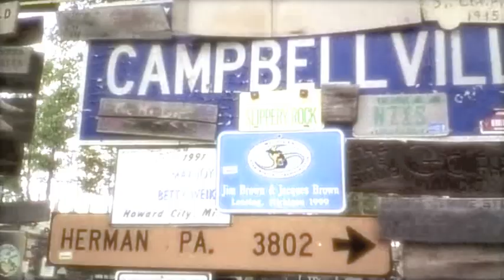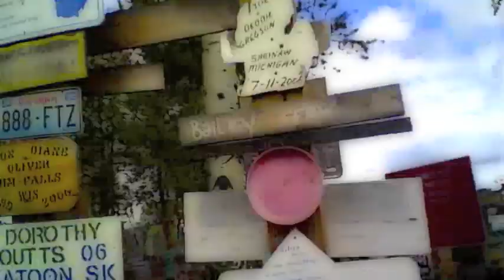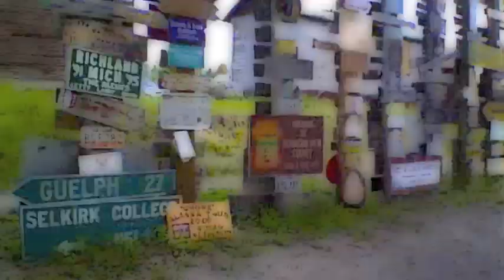Seeded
"Seeded" by Vanessa Boyd, Emerge (2011) w/ Kyle Marshall on drums

Lyrics

Somewhere in Arkansas, my anger slipped away
Like the eggs I've been passing, every 29 days
And it feels good
In a Tennessee ditch, I chose to live
Through the holes in lungs and the cracks in my ribs
I have worked for all I have and my chances are seeded

Video Credits

 Water pump, C&O Canal ; Vanessa Boyd
 Sign Post Forest, YT, Canada; Vanessa Boyd
 Banjo Jim's, NYC; Su Polo
 WCYB News 5, TN --
 The Attic, Kath., Nepal; Prach Shrestha

Music Credits

 Vanessa Boyd; Vocals, Hajhuj
 Kyle Marshall; Drums
 Lenka Chudlova; Recording
 Eugene Toale; Mixing
 Allen Towbin; Mastering